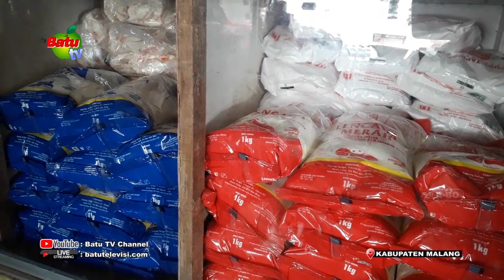HARGA KEBUTUHAN NAIK, PEDAGANG DAN PEMBELI MENGELUH